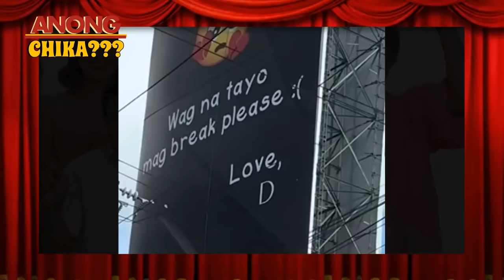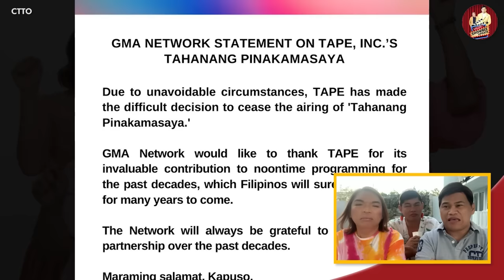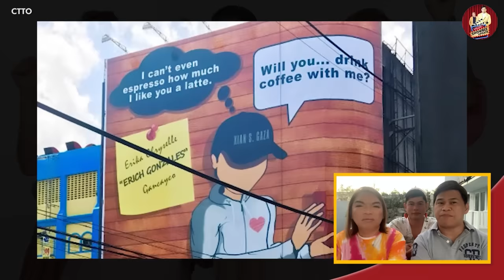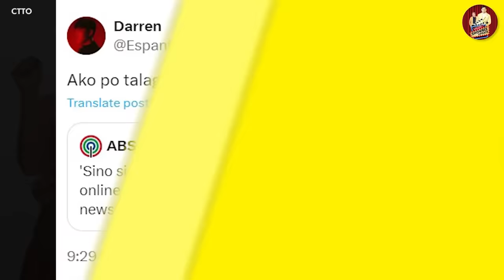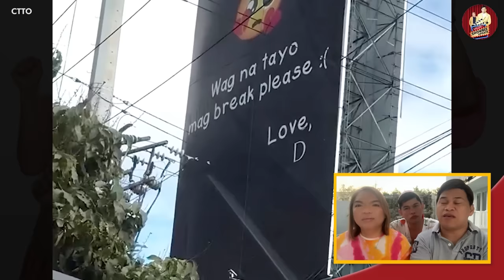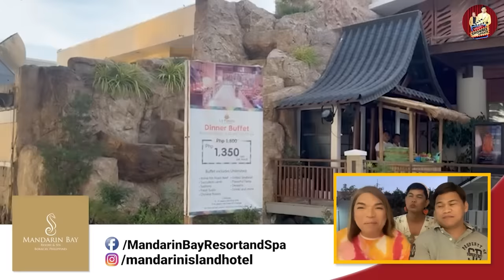XIAN LIM, CHEATER NGA BA? 🔴 KONTROBERSYAL NA AKTRES, PINALAYAS ANG MGA KASAMBAHAY! 🔴 DONBELLE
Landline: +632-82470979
Mobile: +63917880FLIP (3547)